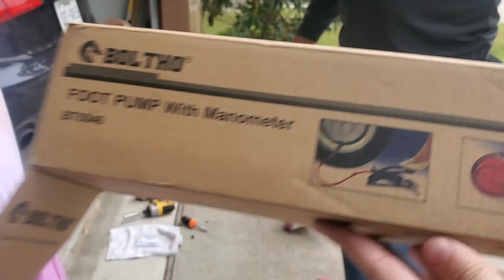how to fix a flat bike tire - easy step by step